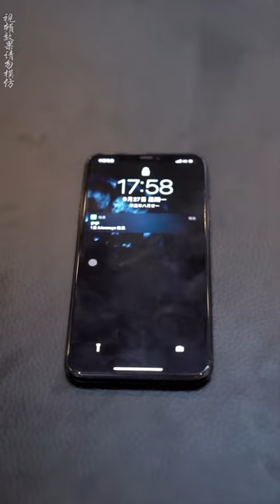上門赘婿被親戚羞辱，暴發戶竟也當眾追求老婆，殊不知他的身分是億萬總裁！ 丨最強贅耶81-100 贅耶 逆襲 🥰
上門赘婿被親戚羞辱，暴發戶竟也當眾追求老婆，殊不知他的身分是億萬總裁！